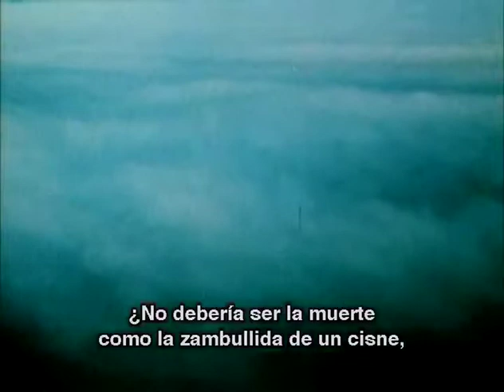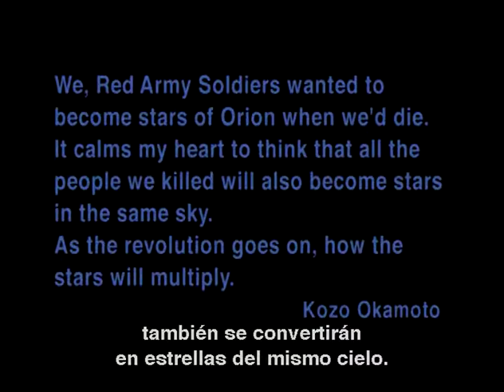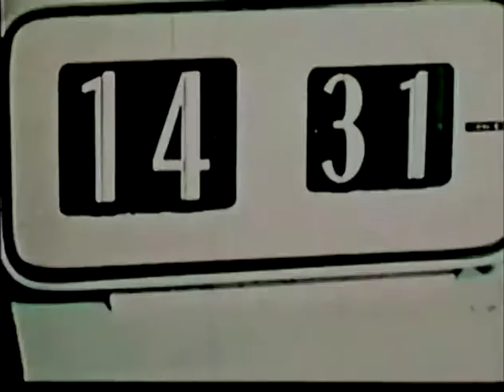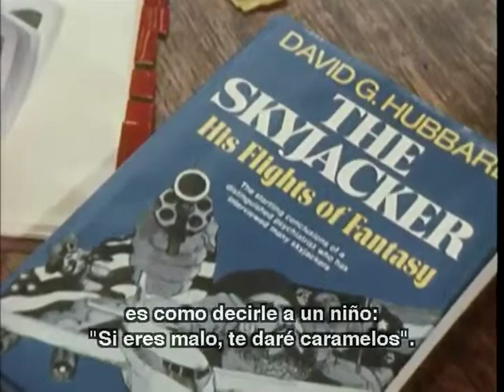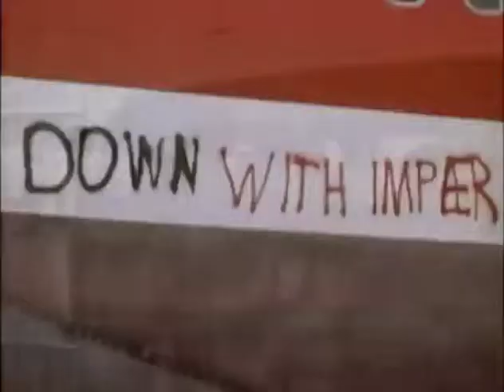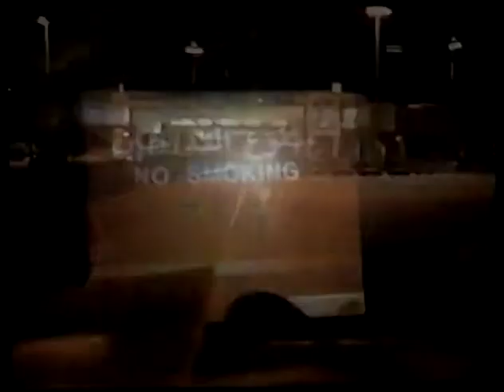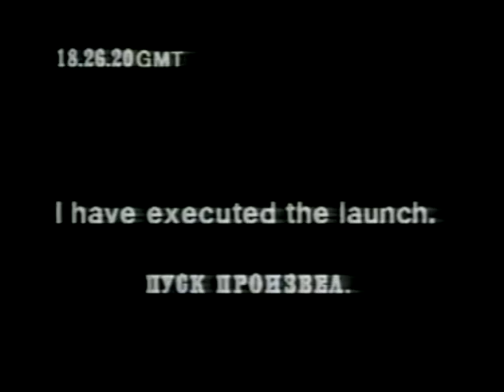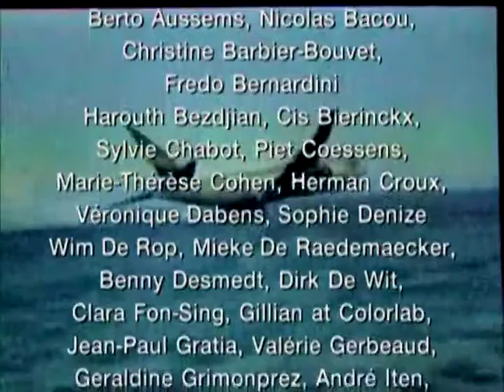Johan Grimonprez : dial H-I-S-T-O-R-Y (Spanish subtitles)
Buckle up for dial H-I-S-T-O-R-Y, the acclaimed hijacking documentary that eerily foreshadowed 9-11. We meet the romantic skyjackers who fought their revolutions and won airtime on the passenger planes of the 1960's. By the 1990s, such characters apparently are no more, replaced on our TV screens by stories of state-sponsored suitcase bombs. Director Johan Grimonprez investigates the politics behind this change, at the same time unwrapping our own complicity in the urge for ultimate disaster. Playing on Don DeLillo's riff in the novel MAO II: 'what terrorists gain, novelists lose' and 'home is a failed idea', he blends archive hijackings with surreal and banal themes including fast food, pet statistics, disco and his quirky home movies. David Shea wrote the superb soundtrack to this roller coaster through history, best described in the words of one hijacked Pepsi executive as: "running the gamut of many emotions: from surprise to shock, to fear, to joy, to laughter and then again, fear."